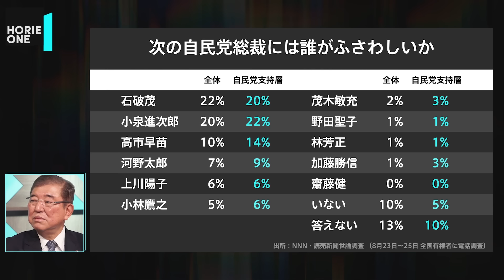国民人気No.1候補！石破茂に総裁選への意欲と政策を聞く【石破茂×堀江貴文】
※この動画は切り抜き対象外です

今回は、自民党総裁選へ出馬を表明した
石破茂元幹事長がゲストに登場。

「もう一度自民党を信じてほしい。」
５回目の挑戦に向けてその決意を語る。

人口減少社会を乗り越えるための社会保障のあり方や移民政策、
そして知られざる深刻な自衛隊問題まで
あらゆる社会課題を縦断してホリエモンと激論を交わします。

‹ゲスト›石破 茂 (元自民党幹事長)

金を使うならカラダに使え。　老化のリスクを圧倒的に下げる知識・習慣・考え方
多動力 (NewsPicks Book) (幻冬舎文庫)